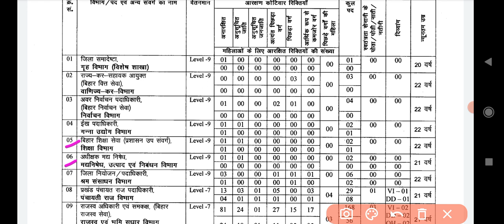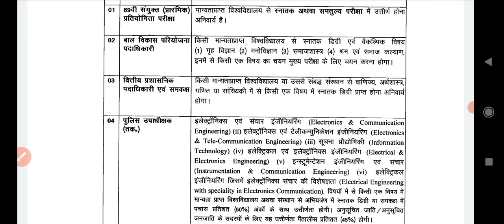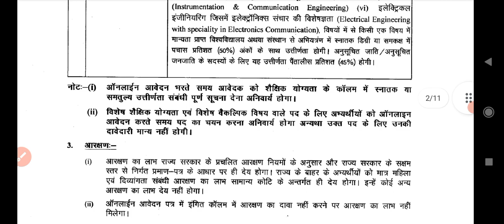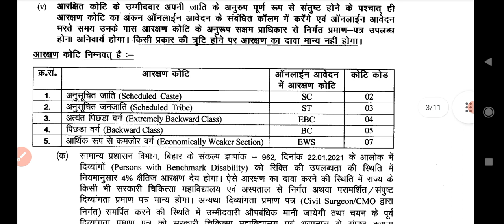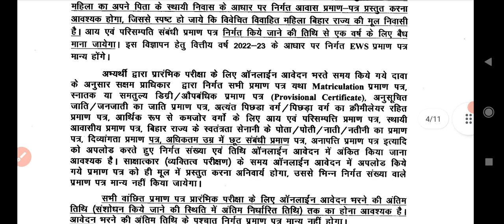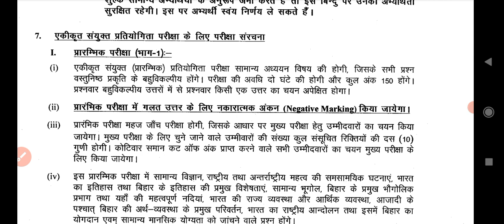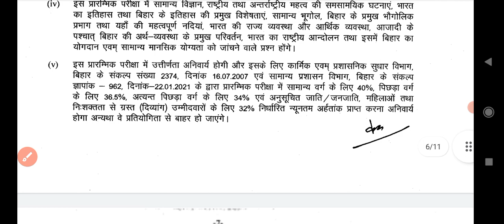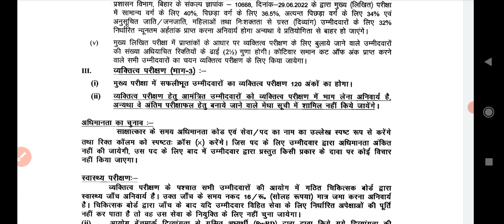BPSC 69th Full Notification 2023 को विस्तार पूर्वक सभी बिंदुओं को अच्छे से समझे Online Apply करे।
BPSC 69th Online Apply 2023
BPSC 69th Full Notification Dettails
BPSC 69th Exam 2023
BPSC आवेदन कैसे करे
बीपीएससी परीक्षा की तैयारी कैसे करे
बीपीएससी का फॉर्म कैसे भरे